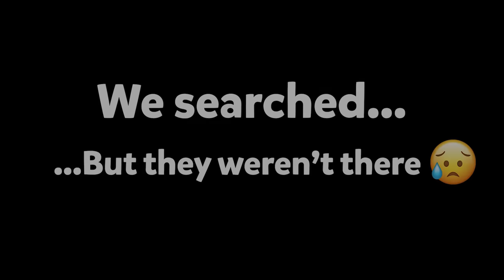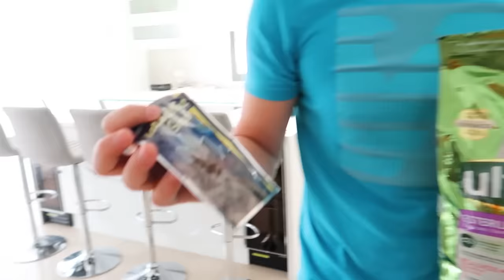We lost our cats during moving to a new house...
We lost our cats during moving to our new house. Chibi and George left and did not come back home :( Please pray for their safe return.